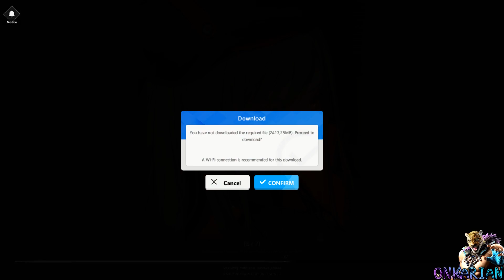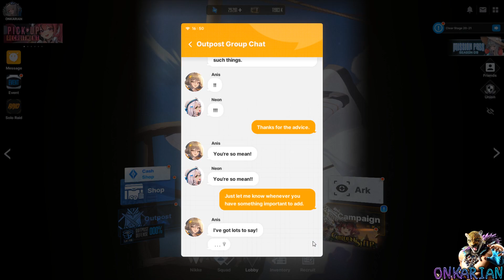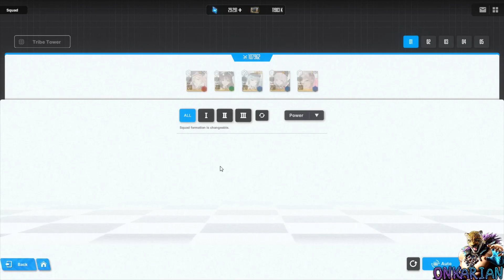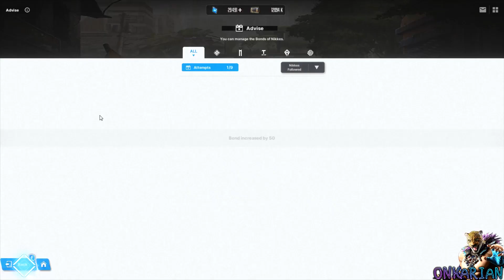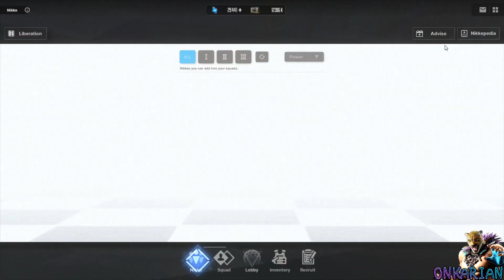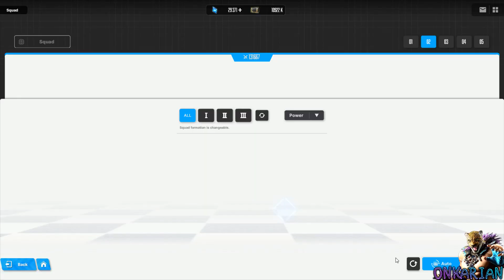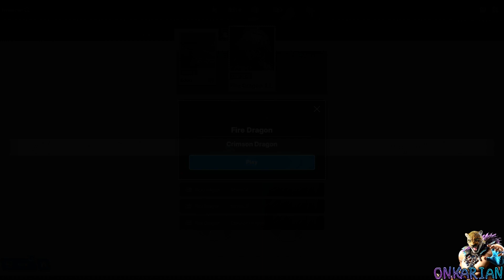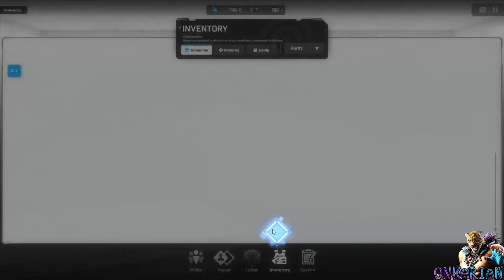Goddess Of Victory: Nikke - «Golden Ship» Event [Part 150]